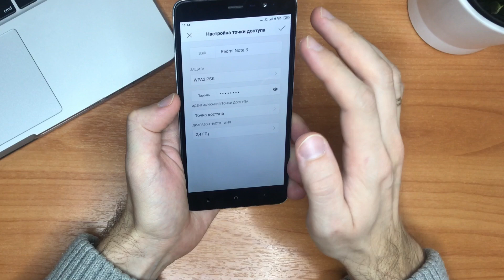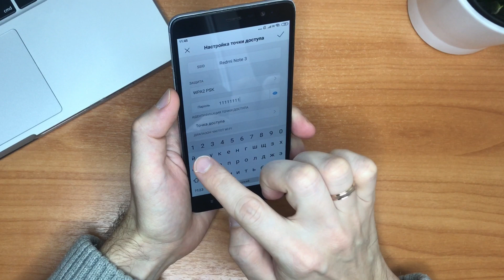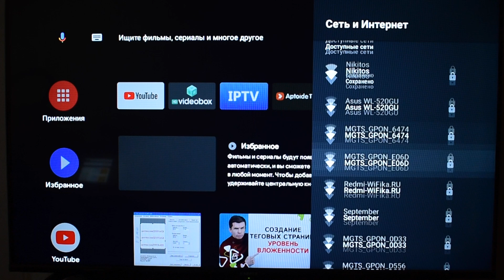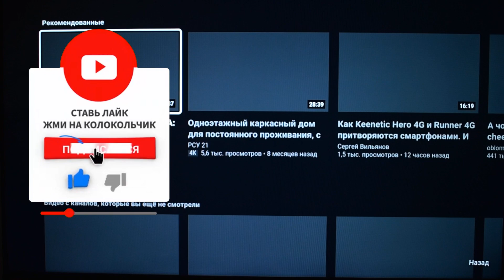Как Раздать Интернет Через Смартфон Android на Телевизор Smart TV по WiFi?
Инструкция, как раздать интернет с телефона Android на Smart TV? Подключение телевизора или тв приставки к интернету по wifi с помощью смартфона Xiaomi в качестве роутера. Технологии Chromecast или Miracast в действии, чтобы телевизор и телефон увидели друг друга.